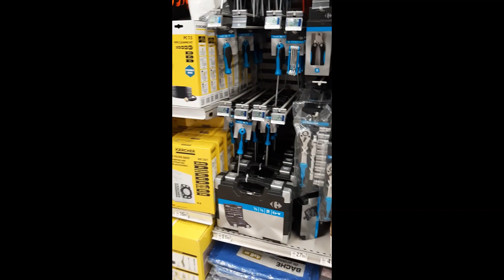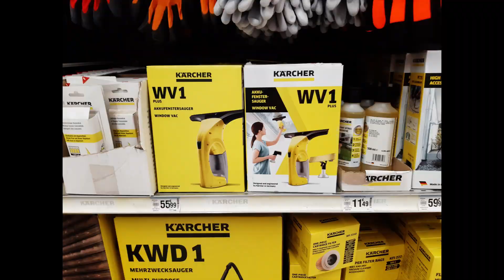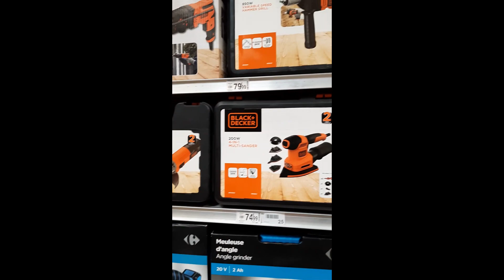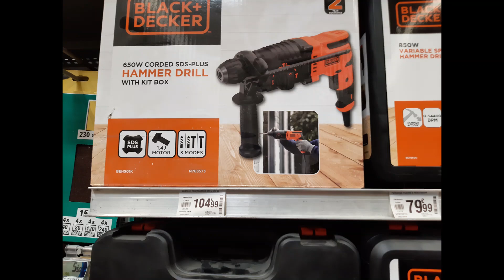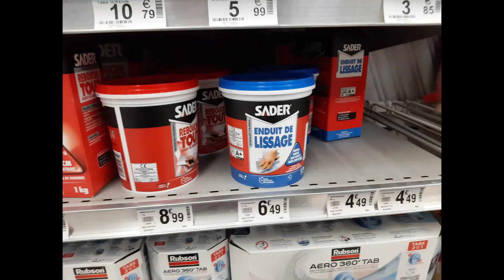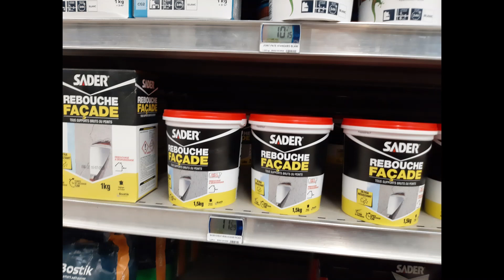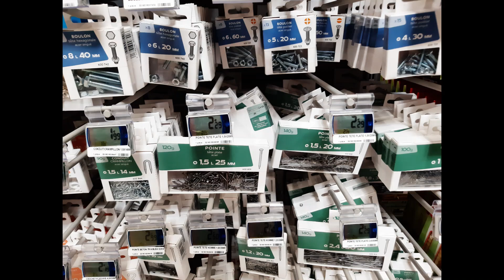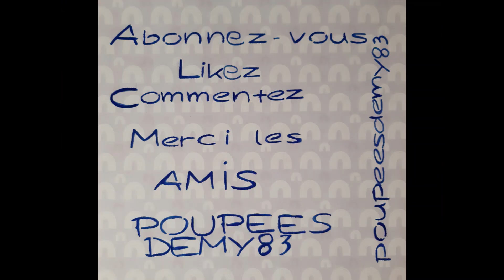BRICOLAGE OUTILLAGE CARREFOUR AVEC PRIX 12.05.23